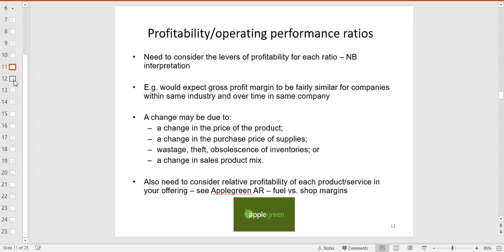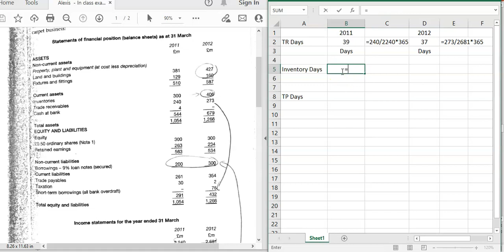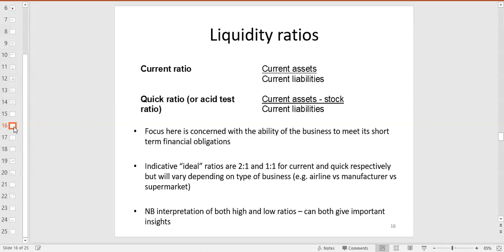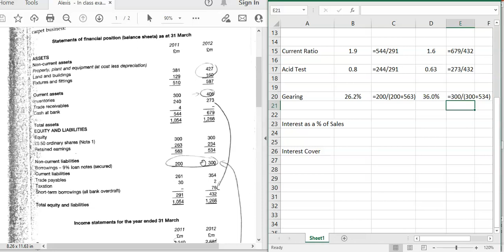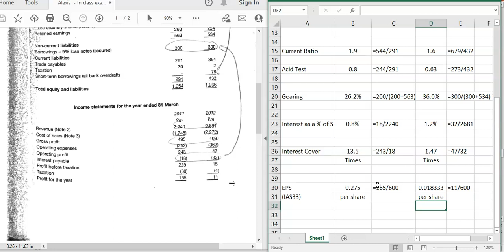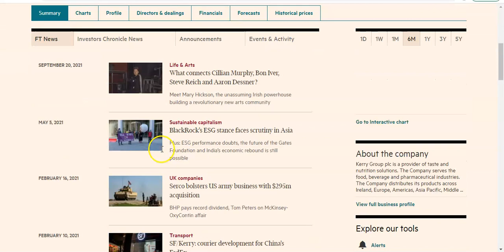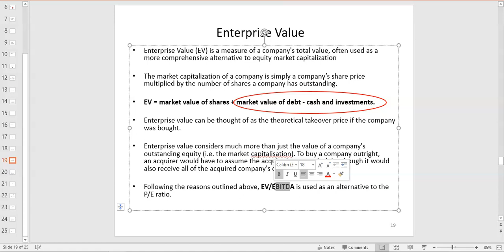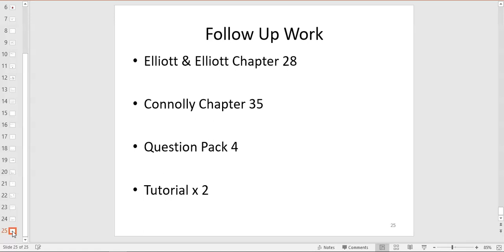AC220 2021.22 Week 7 - Financial Statement Analysis (contd.)